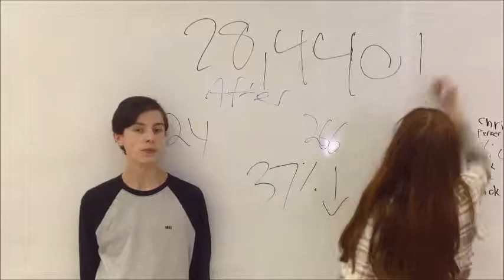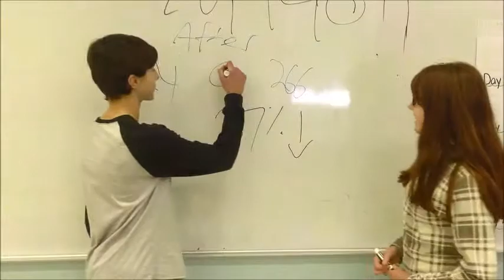Food Waste Challenge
Students from Nordale School were shocked when they realised how much was being thrown away after lunch.  They are challenging other schools in LRSD to go "litterless."